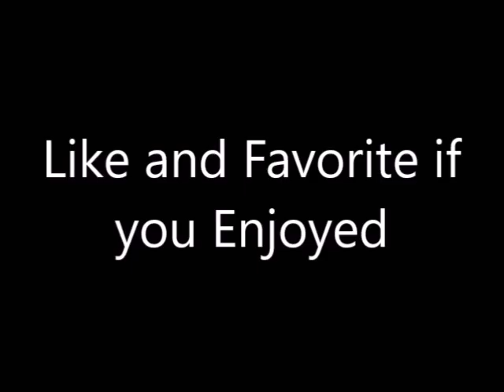New Year's Resolutions - 4/28/16